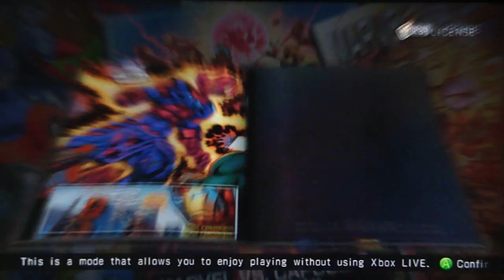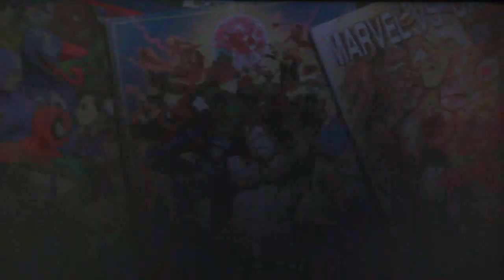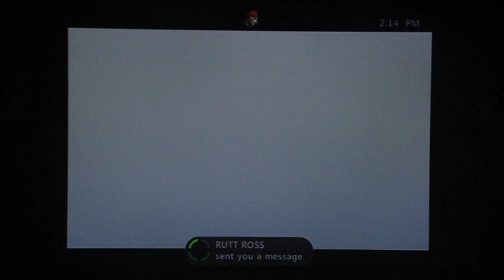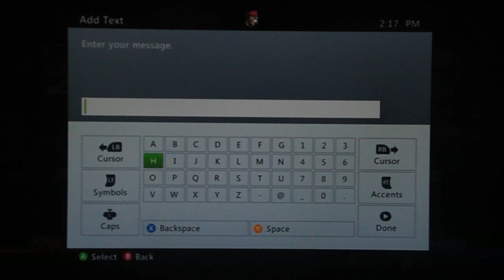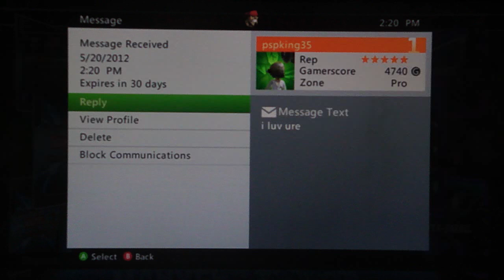UMvC3 - n00b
Also yes I realize I did not have meter for those attempted bionic arms. It's hard to keep track ok =(